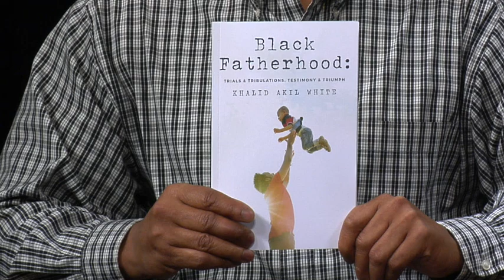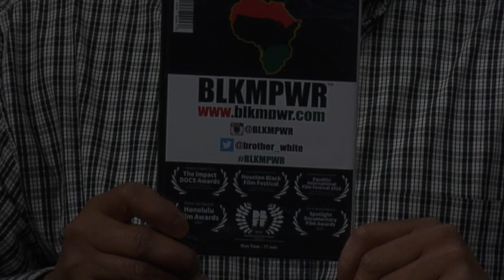Khalid White, Black Fatherhood, Part 2 - The Way Forward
Stewart reacts to Khalid's vivid description of his documentary. Who will benefit from these stories? When fathers are active participants, what happens to children? ... Father is the foundation of the family. It may not be unusual - what is unusual is that you won't see it anywhere else. We have to do this.